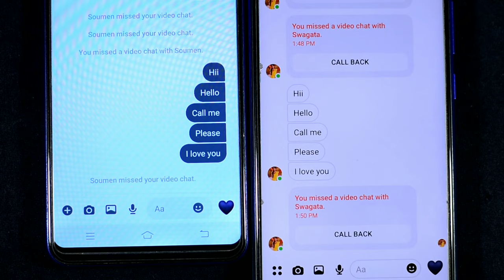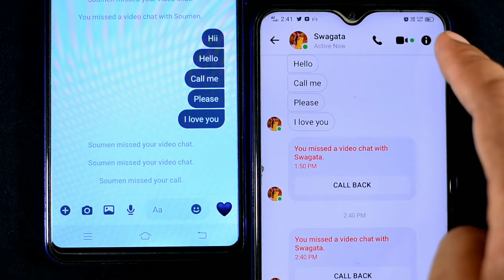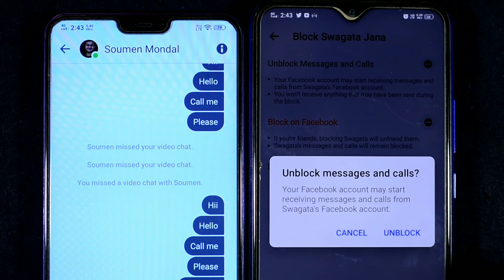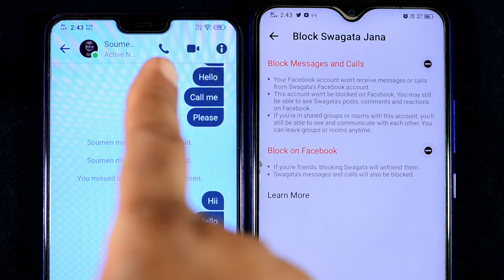আপনি না চাইলে কেউ Facebook Messenger এ Video call & Audio Call করতেই পারবেনা | How to Turn off সেটিং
Soumen Mondal